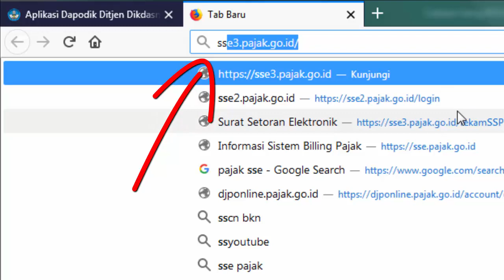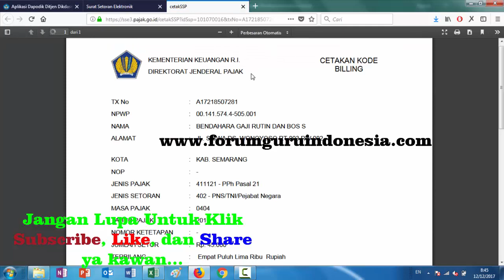Cara Mudah dan Cepat Bayar Pajak e-Billing SS3 DJP Online Langsung Di Print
Panduan membayar pajak belanja sekolah dana BOS melalui laman e-billing sse djp online. Dapat dicetak langsung.